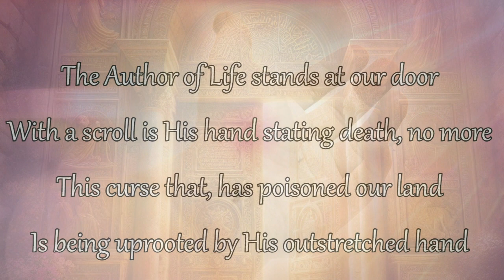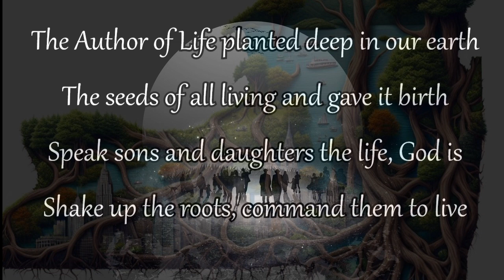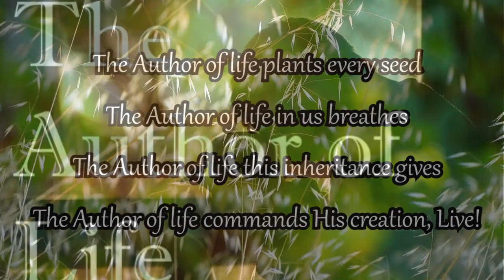The Author of Life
Words/Melody/Vocals: June Schuldt, Incense Rising, 2024
Musical track: Pixabay Music- AudioCoffee-Together Forever
Video clips/images: Pixabay, Bing